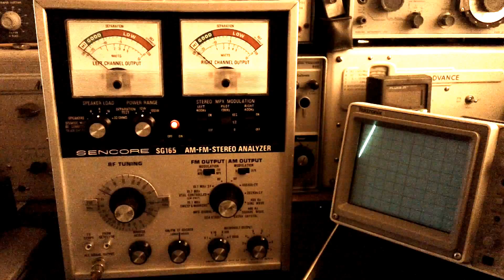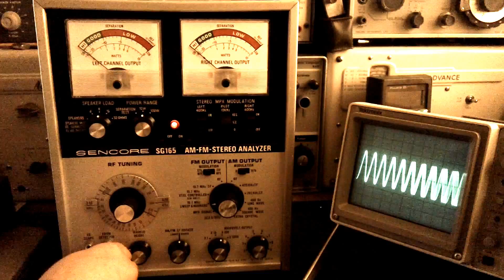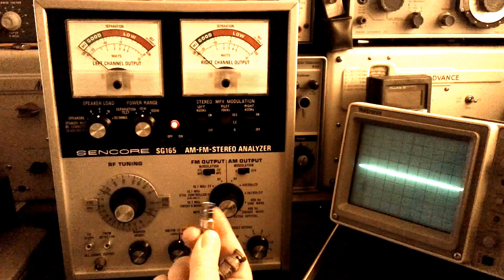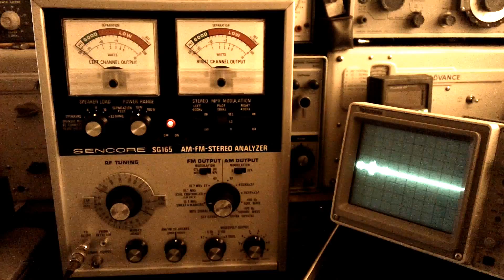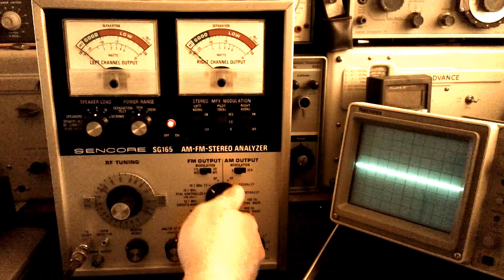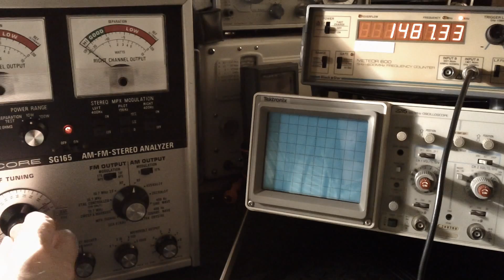Sencore SG165 AM-FM Stereo Analyzer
A Sencore SG165 signal generator made in the USA in the 1970s. I imagine a rare thing in the UK, the only other Sencore products I've seen here are their TV CRT Analysers. This SG165 needed a minor repair, a clean and a lube. Here, I am testing everything still works after the equipment was re-assembled after being stripped down for the repair. Apologies for the lighting, it was a bright, sunny day and I drew the curtains as I wanted to make sure the 'scope screen was visible for the film.